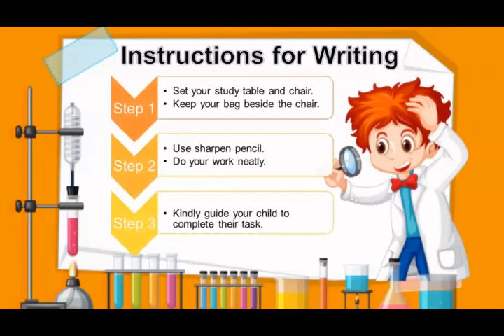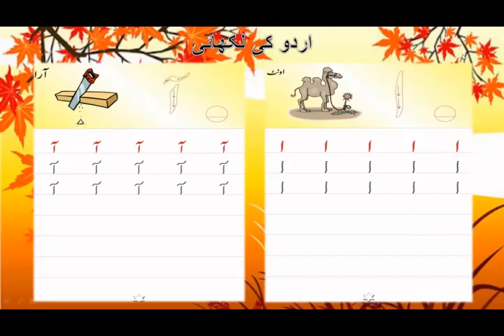KG-II Urdu: Week # 01, Lecture # 02/Part 2